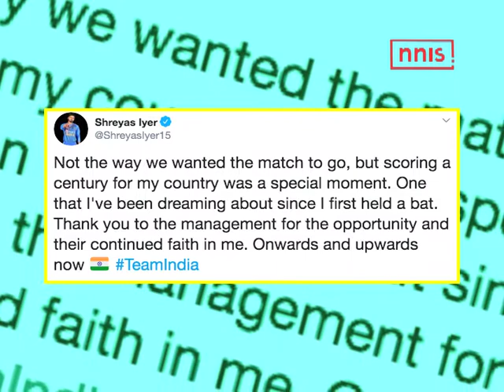भारतीय टीम हारी लेकिन अय्यर ने जीता फैंस का दिल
भारतीय क्रिकेट टीम इन दिनों न्यूजीलैंड दौरे पर है। दोनों टीम के बीच टी ट्वेंटी के बाद वनडे सीरीज खेला जा रहा है। वनडे  सीरीज का पहला मैच हैमिल्टन के  में 5 फरवरी को खेला गया था, जिसमें भारतीय टीम को चार विकेट से हार का सामना करना पड़ा था। भारत के लिए इस मैच में 4  नंबर  पर बल्लेबाजी करते हुए श्रेयस अय्यर ने 103 रनों की पारी शानदार पारी खेली थी । हलाकि मैच में भारतीय टीम को हार का सामना करना पड़ा जिसके बाद फैंस में काफी निराशा छा गयी लेकिन मैच के बाद श्रेयस अय्यर के ट्वीट ने क्रिकेट फैंस के चेहरों पर मुस्कान ला दी।